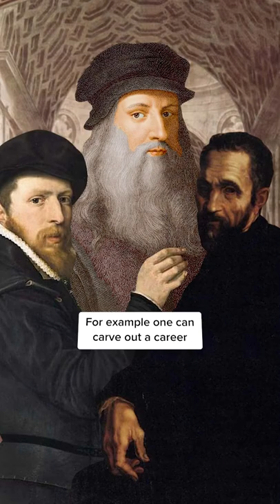The only rapper more genius than Kanye 🎶